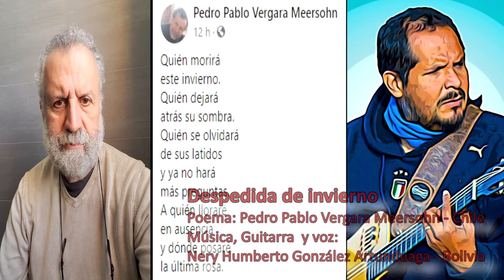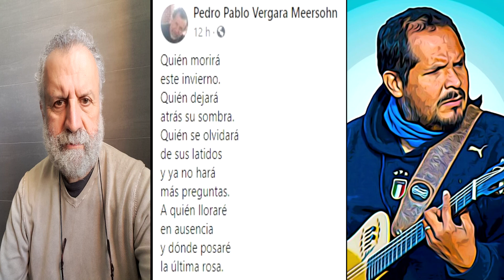Despedida de invierno - Vergara Meersohn/Gonzalez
Despedida de invierno
Poema: Pedro Pablo Vergara Meersohn - Chile
Música, Guitarra, Percusión y voz: